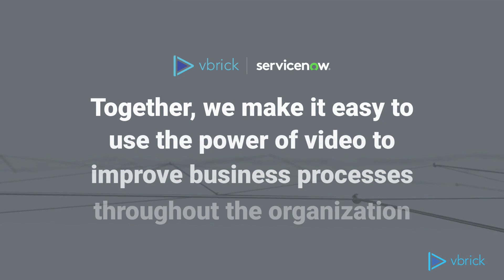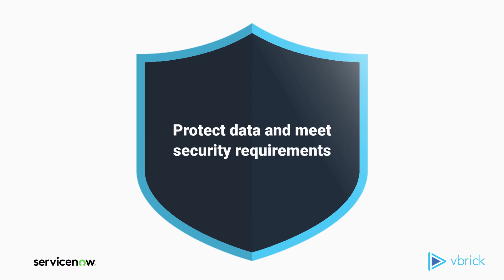Vbrick Video Connector for ServiceNow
Improve communications and protect sensitive company information by using the Vbrick Video Connector for ServiceNow. Enhance business processes in the enterprise with expansive global outreach, easy-to-use permission controls, and seamless embedding capabilities. This video outlines the diverse uses available when implementing Vbrick and ServiceNow.

About Us:

Vbrick is the leading Enterprise Video Platform (EVP) provider. Its end-to-end, cloud-native solution removes operational, performance, security, and integration barriers to adoption, unlocking the true power of video for the enterprise. The world’s most widely recognized brands rely on Vbrick’s proven unified streaming, video-on-demand, and content management capabilities to engage, empower, and transform their organizations at scale.